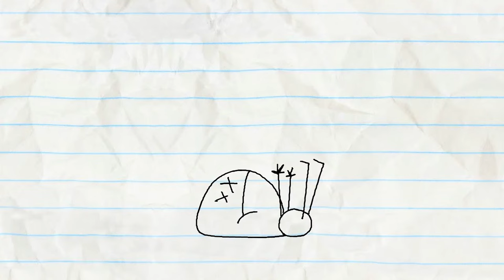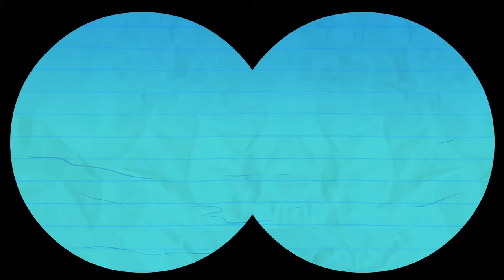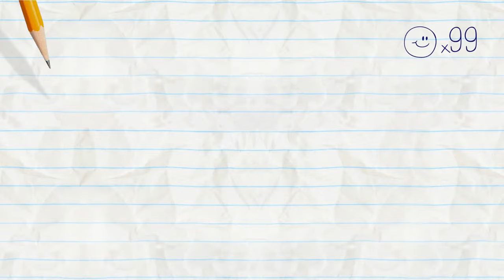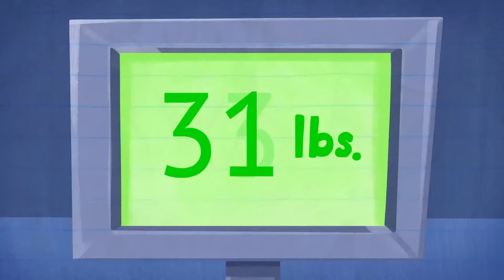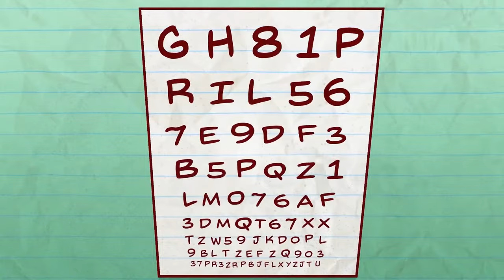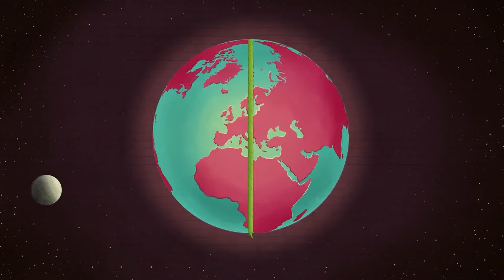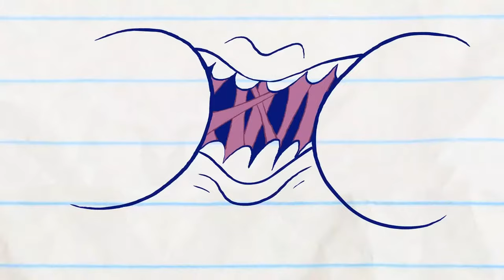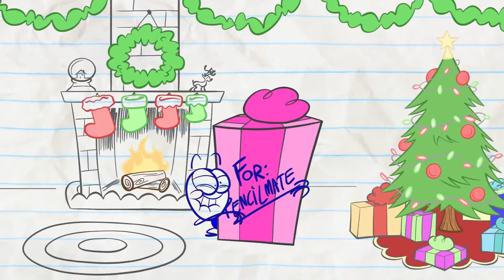🔴Oh Bee-Have | Pencilmation Live!